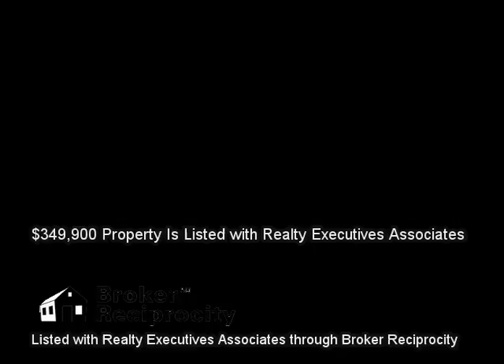3352 Colby Cove Drive, Maryville, TN 37801 (MLS # 897801)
Listed with Realty Executives Associates :: 3352 Colby Cove Drive, Maryville, TN 37801 (MLS # 897801) :: $349,900 :: 3,650 sq ft :: Real Estate Video Marketing is not in any way affiliated with these properties and is not a Licensed Real Estate Agent or Broker in the State of Tennessee. We are a marketing firm seeking to market other Realtors' properties. This information is gathered from the Broker Reciprocity pages contained on an Agent's Listings and is in no way used to gather, resell, or market leads for any agent in particular and we will discard any communication about any listing information contained. These videos are for demonstration use only. Call the listing agent for any questions. :: Immaculate custom brick bsmnt home on oversized lot, backs to trees! Open floor plan w/ GR, DR & office/den, hrdwd floors. Tall ceilings, FP in GR. Kit w/breakfast room, opens to screened room. Solid surface, SS appl stay, Abundant cabts, tile floors. Split BRs, Oversized Master suite, Luxurious BA w/ whirlpool tub, sep shower, double sinks, W-I closet. Incredible lower level, Poured concrete walls, 3rd gar, rec room, 3rd Full BA, possible 4th BR, Patio, deck & screened room, private backyard